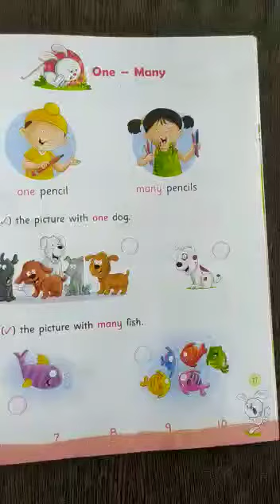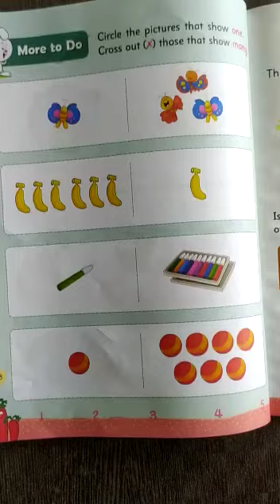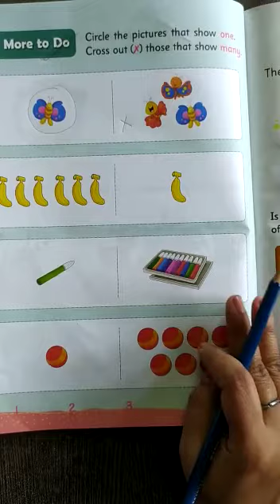Class-KGI | Subject- Maths | Topic- One many | 31/08/2020